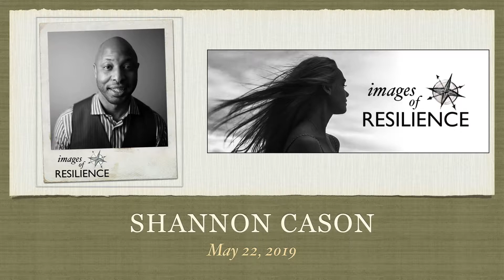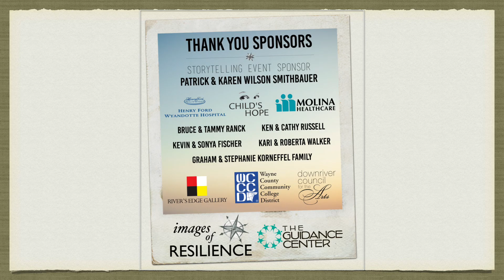Master of Ceremonies: Shannon Cason - Images of Resilience 2019